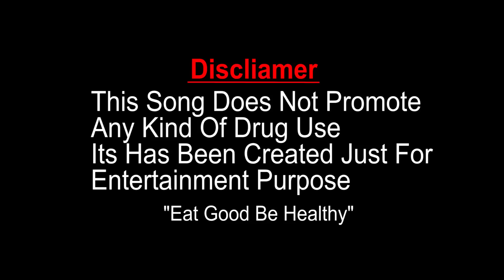Babe Paper Pila De| Viral Hit Song | SIRAZEE | Xuraj Negi | Hip Hop R&B Rap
OLD SONG FROM 2015 REUPLOADED ON PUBLIC DEMAND
Vocals

Rap Lyrics / Music / - Mixing + Mastering -  Sirazee
Contact Sirazee For Music Enquiries /Shows/Bookings